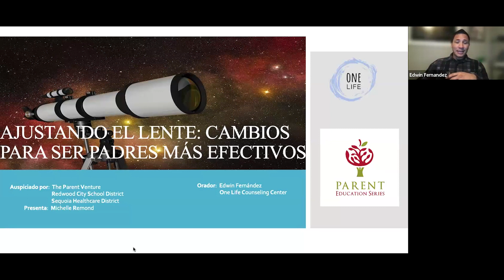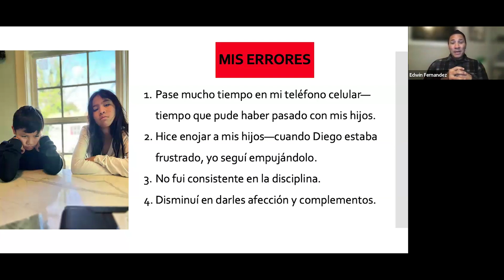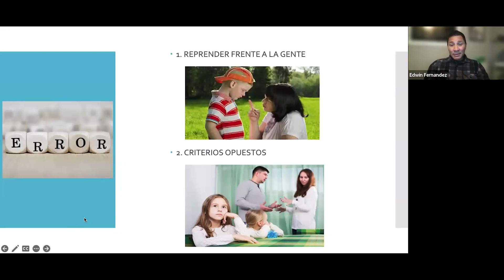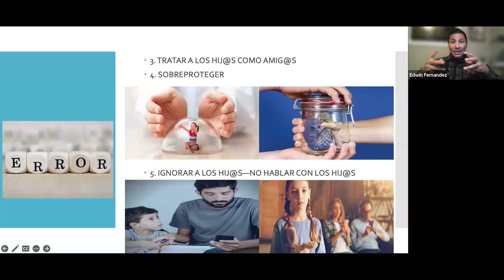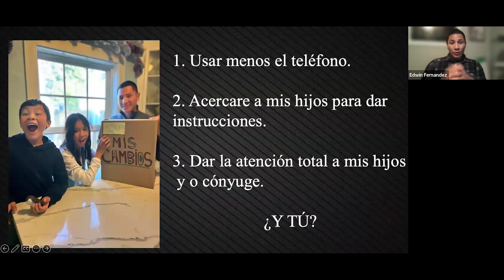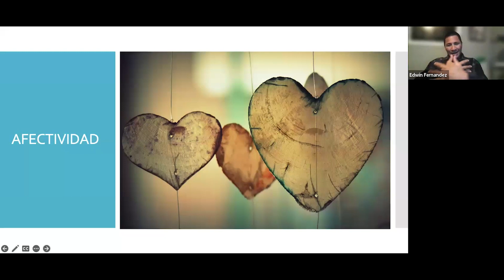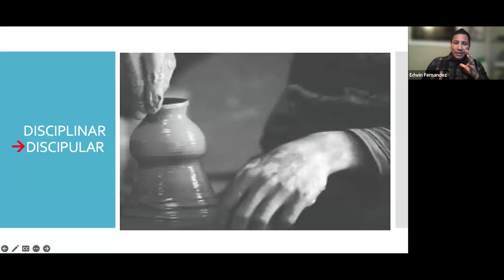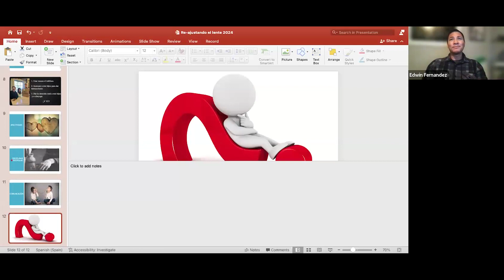Ajustando el lente: cambios para ser padres más efectivos – Foro de padres #33 (español)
Edwin Fernández, LCSW, One Life Counseling Center, discutirá sobre los errores que cometimos los padres y las victorias que logramos, pero más importante, los cambios que podemos hacer para ser padres más efectivos en este nuevo año y así fortalecer a nuestra familia.

Para obtener más información sobre One Life Counseling Center, visite su sitio web